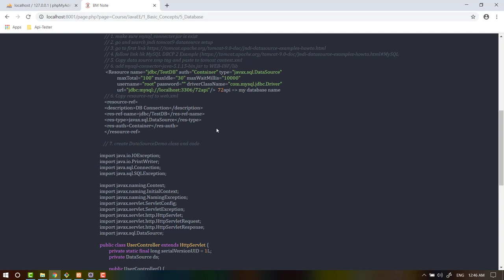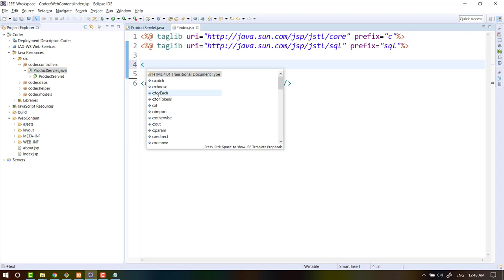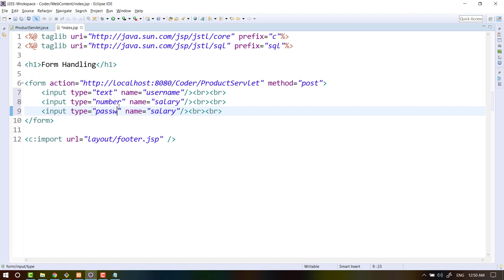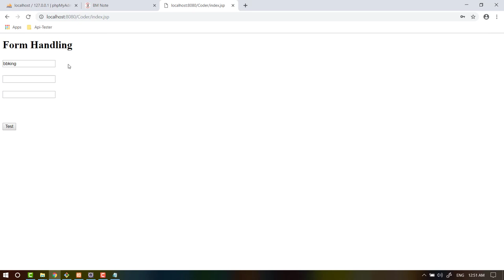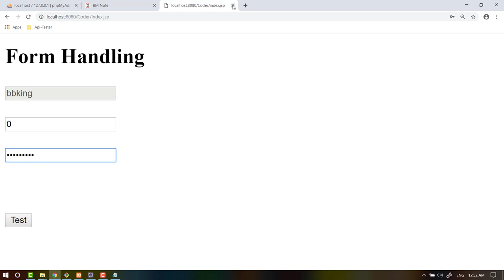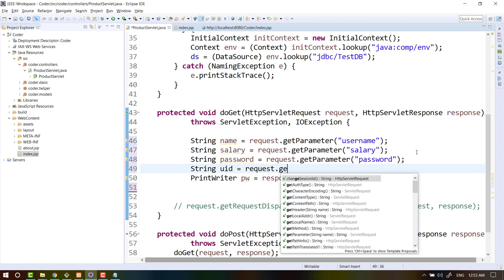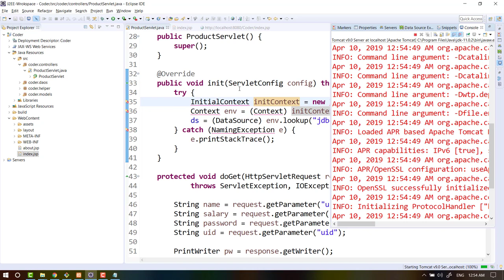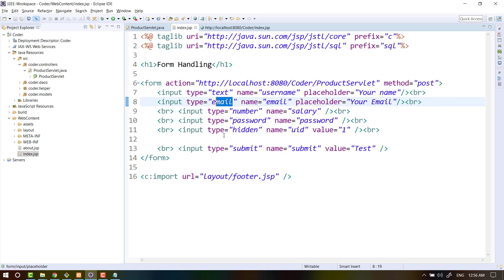61 Form Handling Part 1